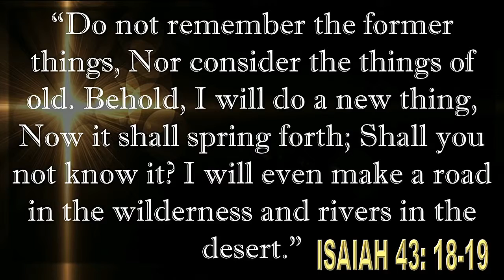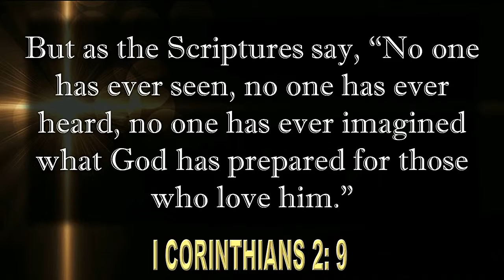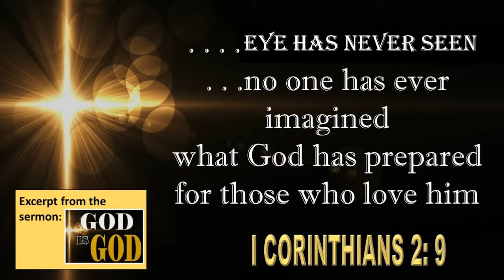What God Has In Store For YOU!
Do not be deceived by those who are against you, God has so much more in store for you – (Excerpt from sermon, God is God, Feb 2019)